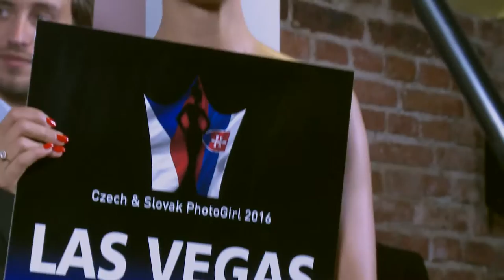Czech and Slovak PhotoGirl 2016 - Slavnostní vyhlášení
Zajímá Vás, jak probíhalo slavnostní vyhlášení druhého ročníku Czech and Slovak PhotoGirl? Tak se pohodlně usaďte, zapněte si zvuk a koukněte se na naše video! :)